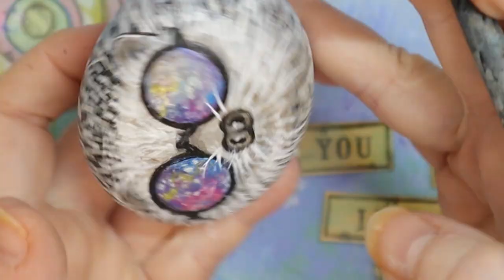Psychedelic hedgehog!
Welcome to Random Rock Paints channel, a fun, spontaneous take on art.

- Liquitex High Gloss Varnish
- Donna Dewberry Professional Brush Set
- AIT Art Round Paint Brushes
- Prima Marketing Finnabair Art Basics Heavy Gesso 8.5oz, Black
- Daler-Rowney Simply Soft-Bodied Acrylic Color Set, 0.4 Ounce Tube, Set of 24
- Daler Rowney 500ml Simply Gesso
- HIMI 5 Piece WaterColor Brush Set for Watercolor Acrylic Oil Painting & Gouache Art(Green)
- Bob Ross Script-Liner Brush 2
- Paul Rubens Artist Watercolor Paints-Metallic Glitter Solid Colors-Pink Portable Metal Case with Palette-24 Color Set Sparkle Watercolor
- Circle Templates Measuring Geometry Ruler Plastic Geometric Drawing Painting Stencils
- FolkArt Dragonfly Glaze Multi-Surface Paint, 2 Fl Oz (Pack of 1), Full Spectrum
- DecoArt Dazzling Metallics 2-Ounce White Pearl Acrylic Paint
- FolkArt Extreme Glitter Acrylic Paint in Assorted Colors (2 oz), 2787, Silver
- Mr. Pen- Drawing Pens, Black Multiliner, 8 Pack